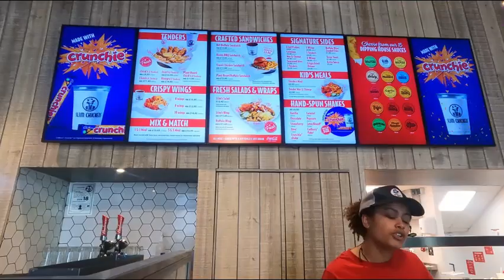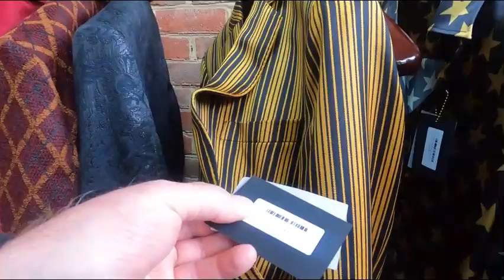A quick SHIFTY around the shops.....BRIGHTON.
A day out stomping around Brighton shops and a bite to eat.